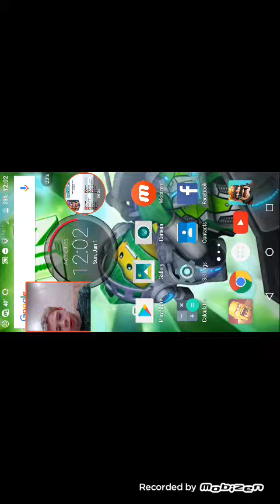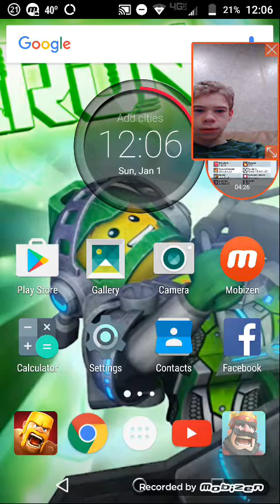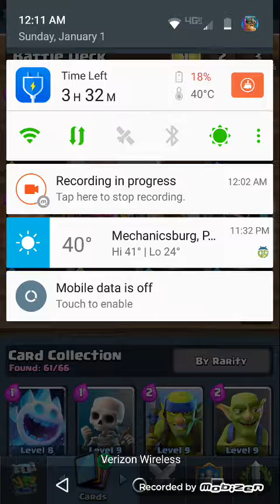Clash ULTIMATE CoC and clash Royale HAPPY NEW YEAR!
It's time at last 2017